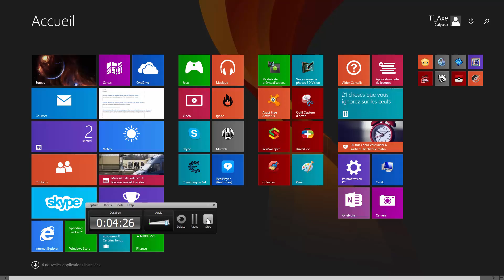[TuTo] DRAGOMON HUNTER - [TORIYAMA] BOSS DE Guilde !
Pseudo : INGame
HeathCliff : Dragomon Hunter
GrisPhoenix : Aura Kingdom
DarkiPhoenix : Eden Eternal
Calypsonne : Echo Of Soul

Ak_grisphoenix : Mon Skype

Site du jeu!

Ajoutez moi si vous avez des questions.